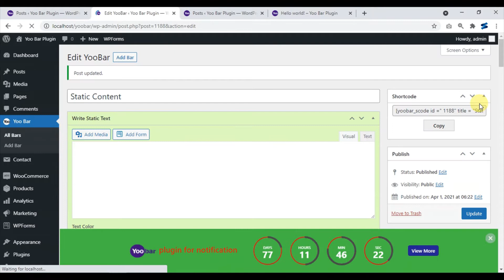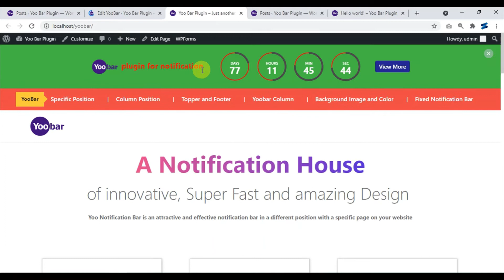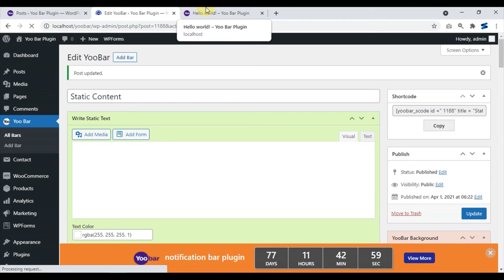Countdown Timer for WordPress | WordPress Notification Bar Plugin - Header bar and footer bar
Yoobar is a WordPress plugin that enables you to display attractive and effective notification bars in different locations on your website. You can effectively inform your website visitors about your new publications, offers, messages, news, etc. through a notification on your website. The plugin is fully responsive and feature-rich.

YooBar plugin lets you create single or multiple notification bars with different elements, allowing you to add different bar elements such as icons, address bars, search forms, static or multiple text images, ads, and more.

Wordpress Notification Bar Overview
Top bar Notification
Footer Notification
Shortcode Supported

Elements
★Static Text or Image
★Typed Text
★Search Bar
★Social Icons
★Address Bar
★ Count Down Timer (Circular, Square, Flipping)
★ News Ticker (Scroll, slideleft,slideright,slidedown,slideup,fade)
★ Carousel (Scroll, Smooth, default)
★ Typed Text
★ Logo Slide Show
★ Text Slide Show
★ Popup Section
☑ Popup Video (Youtube, Vimeo, etc)
☑ Popup Shortcode (contact form7,wpform,etc)
☑ Popup Raw Html (HTML, embeded link- google map, etc)

★Navbar with Ajax Cart button